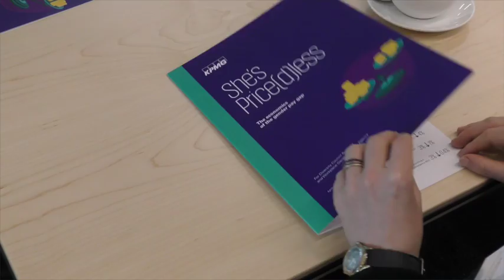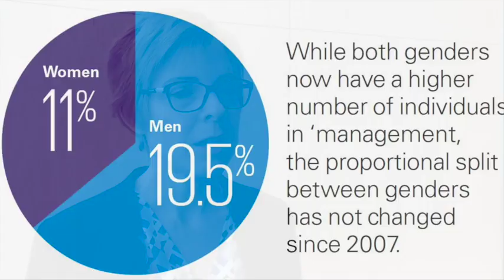She's Price(d)less: The economics of the pay gap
The WGEA, DCA and KPMG discuss new report exploring the economics of the pay gap.